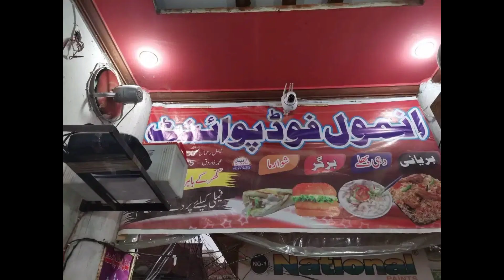Shop for sale in low price and best location lahore Town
All Types Of Consturction Work

 (1)Architecture Drawing
 (2)interior Design
 (3)Finishing Work
 (4)Furniture Work
 (5)Landscape
 (6)Consturction Work
 (7) House Renovation
 (8) Ceilling Work
 (9) Paint Work

Society owner number is  link pa click kara number ajay ga